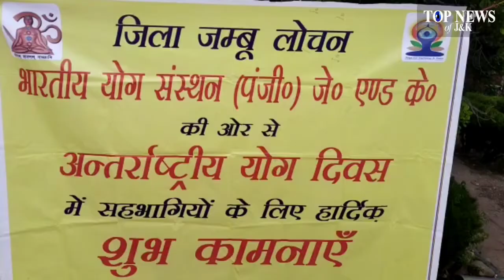Dy Mayor Purnima Sharma Celebrated 8th International Yoga Day at Mubarak Mandi Jammu